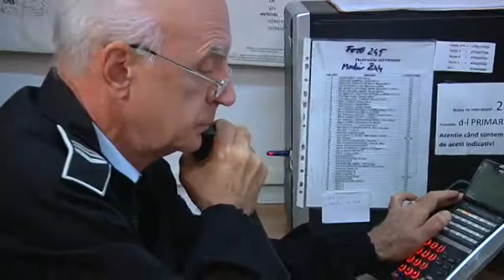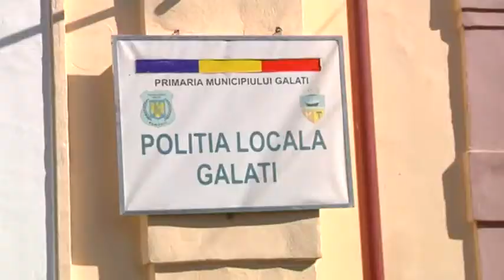ȘTIRE ETV/ 2.11.2017 - PROGRAM DE VOLUNTARIAT LA POLIȚIA LOCALĂ GALAȚI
Gălățenii de toate vârstele își doresc o carieră in cadrul Poliției Locale! Primul pas a fost înscrierea în Programul de Voluntariat demarat de instituție. O comisie specializată i-a intervievat pe doritori, al căror număr crește de la o zi la alta.